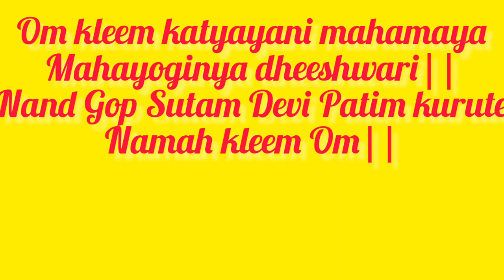Navratra ke 9 din Katyayani maa ka mantra Karen,🙏Shadii ke Yog Turant bajenge ✨🌌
Universe Connection
Suman Sharma